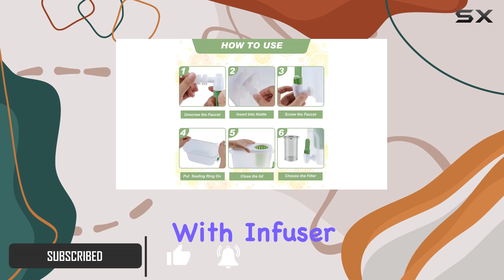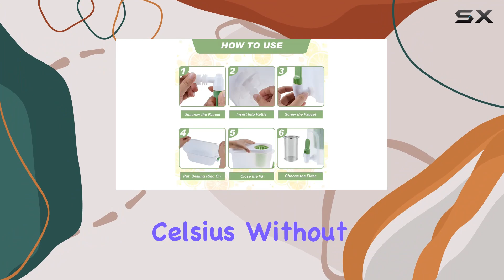Roshtia 3 Sets Cold Brew Coffee Maker 1 Gallon Iced Coffee Pitcher with Stainless Steel Mesh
0:00 Intro
0:06 Review

Things that we mentioned in this video:
3 Sets Cold Brew : B0CCSBTB37